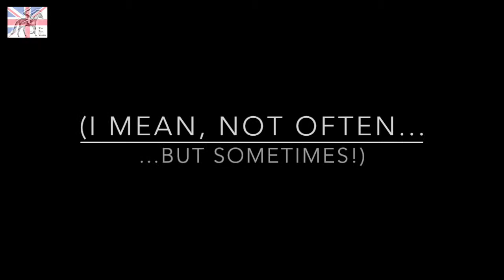Disability gymnastics: sometimes things go OK...!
When it comes to me and my training, the fails certainly outweigh the wins in quantity. However, here's a video to demonstrate that I do occasionally achieve my goals!